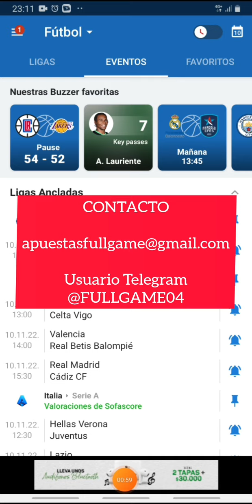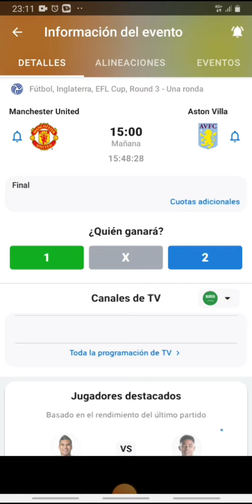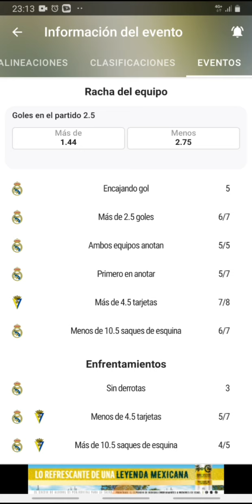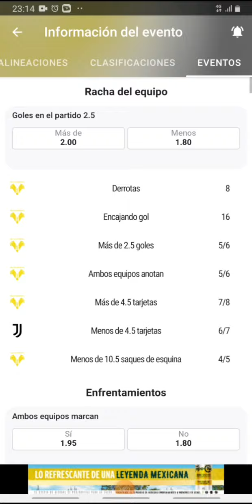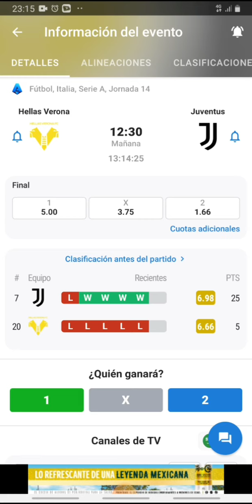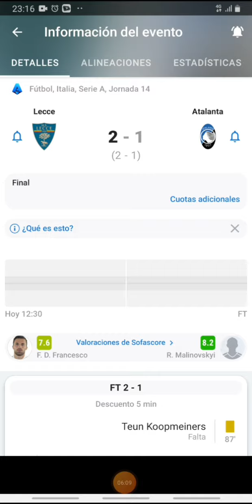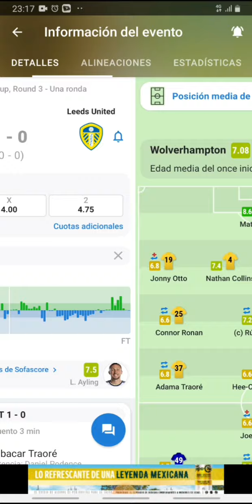Pronósticos deportivos jueves 10 de noviembre-Pronósticos de futbol para hoy jueves 10 de noviembre